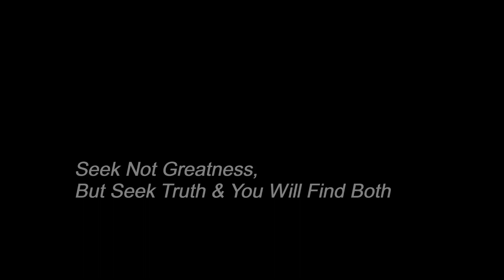Bob Lazar "UFO Line" Radio Show PART2, December 22, 1995 AREA 51 Very Rare clip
"UFO Line" Radio Show PART2, December 22, 1995 AREA 51 Very Rare clip